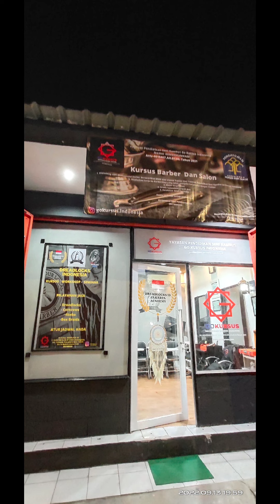KURSUS I GO KURSUS I BATAVIA HAIR CRAFT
The Next Barber . @nfllazma info kursus Barber dan Salon  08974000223 ( Fery ) Jakarta, Indonesia

GO KURSUS INDONESIA

Jawa, Sumatera, Bali, Lombok, Papua

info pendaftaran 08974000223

Kursus Barber dan Dreadlocks terbaik di Indonesia. Materi yang diberikan lengkap mulai dari Etika profesi, Etika bisnis, Potong rambut pria, Management Barbershop, Marketing Barbershop dan seni rambut lainnya. Dibimbing oleh Trainer Berpengalaman dan bersertifikat resmi Badan Nasional Sertifikasi Profesi (BNSP). Praktisi lapangan serta memiliki mitra dari Toko Alat Barber,  bekerja sama dengan Barbershop di berbagai daerah Indonesia.

Kenapa harus pilih kursus Barber di
Go Kursus

1. Mendapatkan Sertifikat.
2. Teori hanya 20 %. 80 % praktek.
3. Model sudah disediakan tanpa ada biaya tambahan dan tidak perlu repot-repot mencari model.
4. Metode Private Coaching. Sistem belajar lebih ke personal bukan per-batch, karena kemampuan siswa menangkap ilmu berbeda-beda tidak bisa disamakan. Jadi Trainer bisa lebih fokus mengajar dan membimbing siswa dan siswa bisa lebih fokus dalam belajar.
5. Setelah lulus kursus pasti langsung magang, pengalaman dari Alumni-Alumni Go kursus . Belum lulus mereka sudah ditunggu oleh Para Owner Barbershop.
6. Suasana kursus yang bersahabat, sehingga siswa kursus tidak tegang dan dapat menyerap ilmu dengan baik dan mudah dicerna.
7. Ruang belajar terpisah dengan ruang praktek dan magang. Apabila merasa masih belum bisa/ mahir, masih dipersilahkan untuk belajar menambah jam belajar.
8. Jam dan Hari belajar Fleksibel, bisa disesuaikan dengan jam kerjamu/ disaat kamu sedang OFF kerja.
9. Materi belajar yang diberikan dari Basic sampai Profesional.
10. Harga terjangkau.
11. Langsung praktek ke orang bukan ke boneka.
12. Materi yang diberikan berdasarkan pengalaman di lapangan untuk kelas Barber

Tunggu apa lagi? Daftarkan dirimu sekarang di Go Kursus

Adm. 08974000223